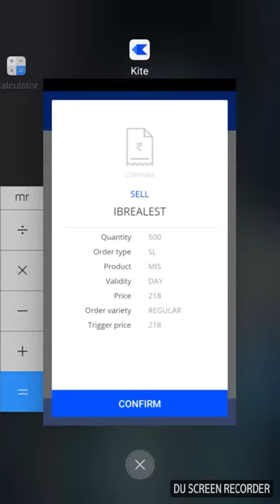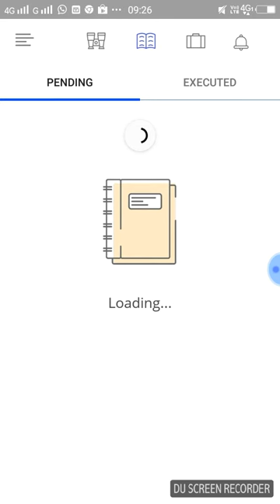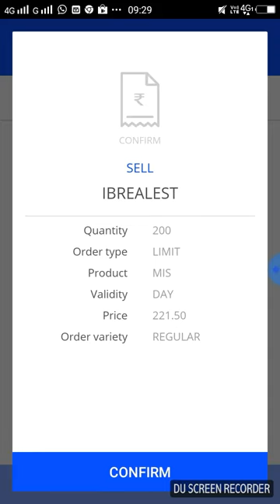How to earn Rs.500/- 21-12-2017 || daily intraday in stock market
How to earn Rs.500/- 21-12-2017 || daily intraday in stock market for earning showing you live.